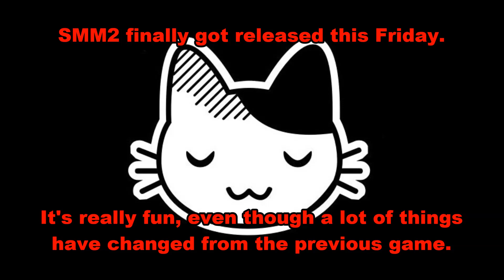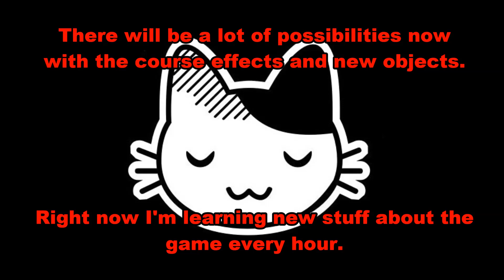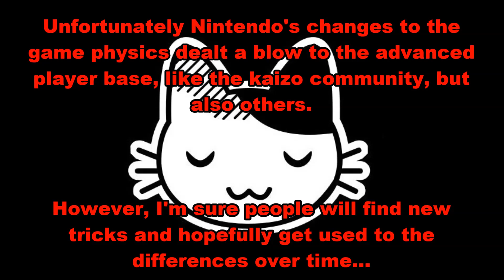My first SMM2 levels! (Super Mario Maker 2)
SMM2 is out! I made these two levels in the first 2 days of the game. Making levels feels very different to me in Mario Maker 2, but I guess I just have to get used to it. With all the new elements, I hope to make some really fun levels in the future!
I'll also try to be more active again on youtube. I have some summer free time right now, so the should be more frequent uploads ^-^

Levels:

1. A Frosty Beginning [Day 1]
Maker: Katz
Code: 6SM-P1K-D2H

2. The Perfect Storm
Maker: Katz
Code: W2M-F7S-7DG